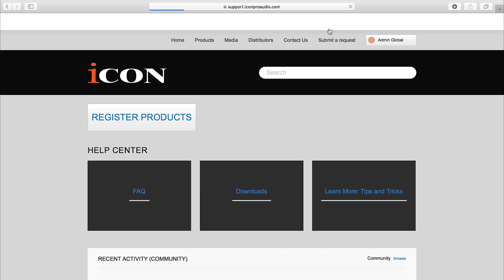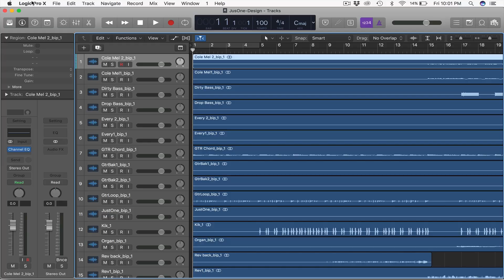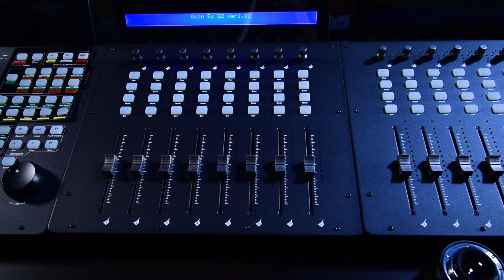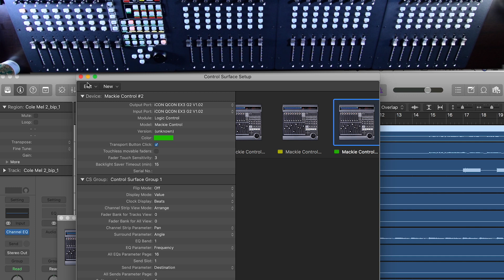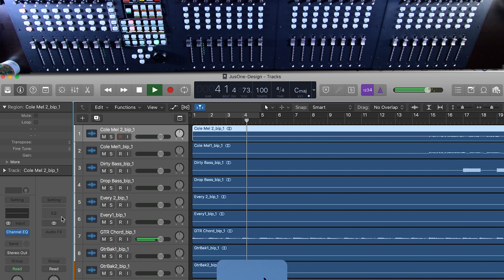How To Setup The QCon Pro G2 DAW Controller - YouTube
This video shows you how to setup your digital audio workstation with the Icon Pro Audio QCon Pro G2 MIDI DAW controller, and QCon EX G2 expanders.

The Icon Pro Audio QCon Pro G2 is an eight channel universal control surface with Mackie Control and HUI emulation to support most major DAWs. Whether you are tracking or mixing, the QCon Pro G2 provides intuitive tactile control over your session. Set your levels, fine tune your EQs and effects, record automation, punch in and punch out of recordings, all at the tip of your fingers.